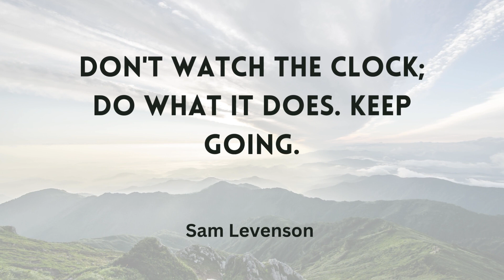Popular Life Changing Quotes For All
Quotes have a unique ability to help us gain wisdom and are a source of strength. Quotes featured in this compilation have been carefully selected for its profound insight and timeless relevance. These life changing quotes can have a lasting positive impact on your life.